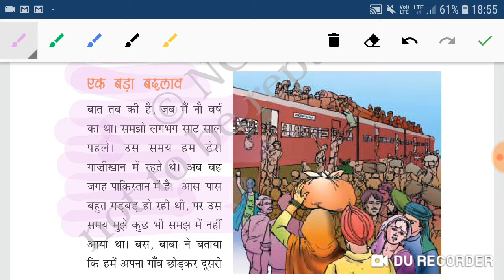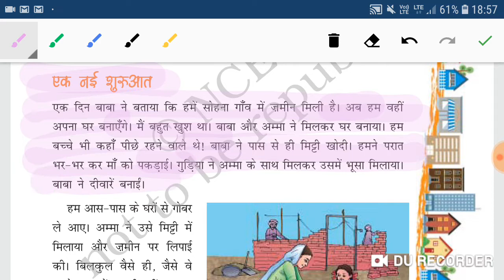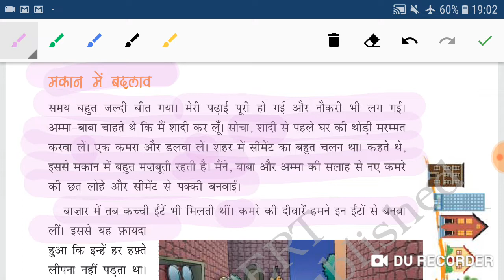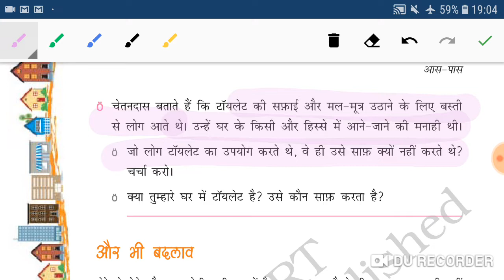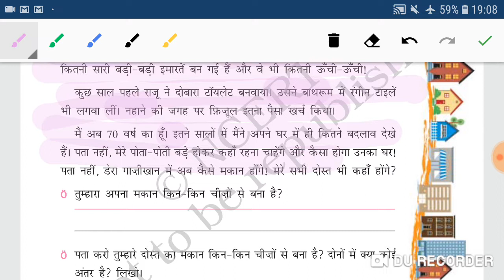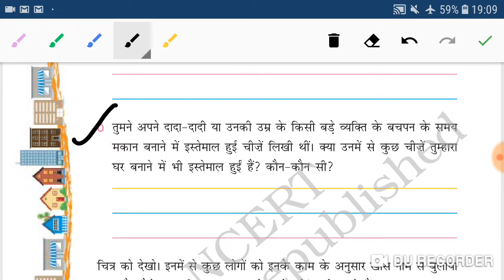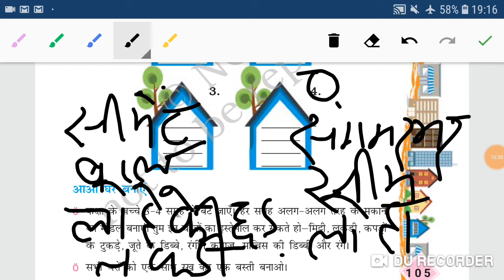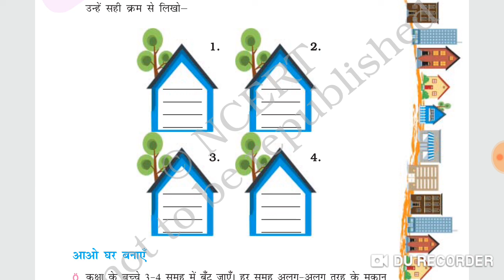NCERT EVS CLASS-4/CHAPTER-12/CHANGING TIMESकैसे-कैसे बदले घर ?(आस- पास#पर्यावरण)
NCERT EVS CLASS-4
NCERT EVS CLASS-4
CHANGING TIMES
कैसे कैसे बदले घर

For CTET/UPTET/SUPERTET/REET/MPTET/ ALL STATE TET